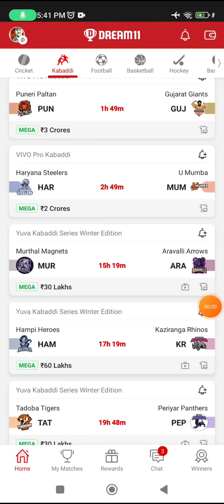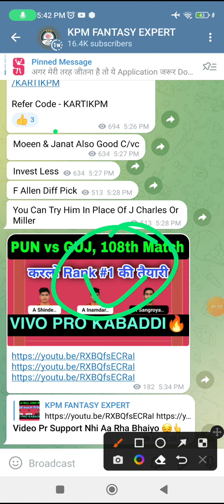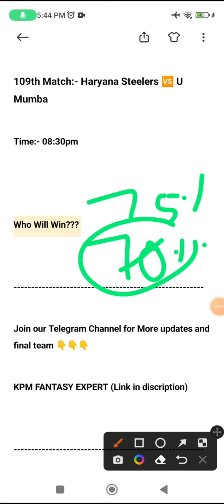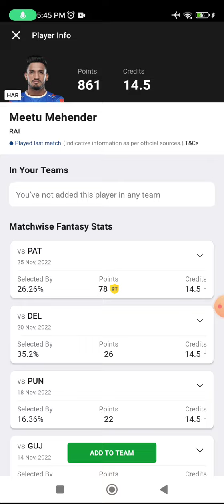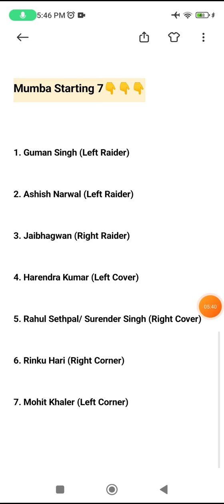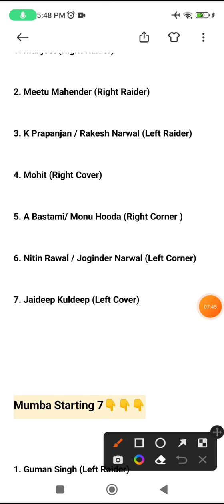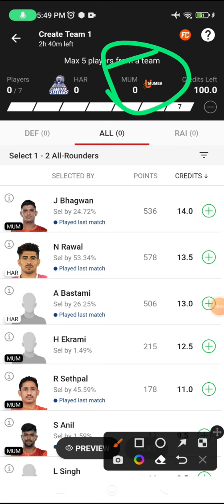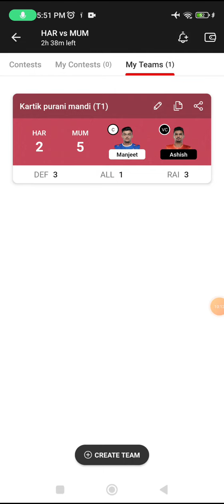HAR vs MUM Today Match Dream11 Prediction, MUM vs HAR Dream11 Kabaddi Team, har vs mum gl picks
har vs mum dream 11 prediction
har vs mum dream11 prediction today
har  vs mum
dream11
har vs mum dream11
dream 11 kaise de
dream guru
dream level
dream11 prediction
dream11 har vs mum
fantasy team
adda guru
akashvani
anurag dwivedi
Vivo Pro Kabaddi match prediction today
Kabaddi
dream 11
dream 11 team har vs mum